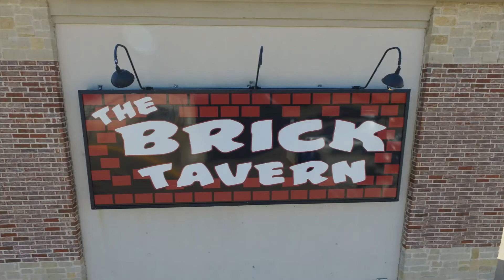Jim's ride for recovery